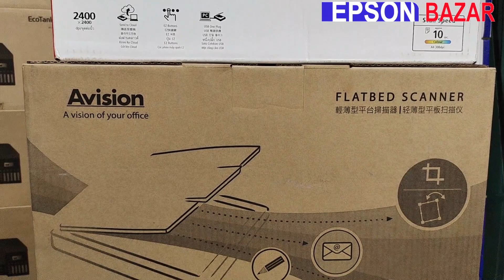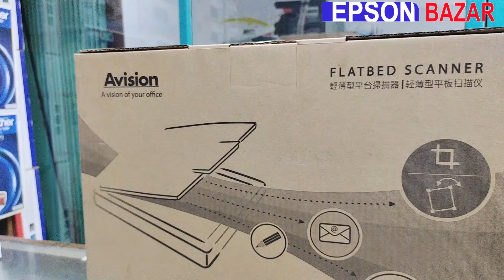|| DISCOUNT 1000 TAKA || A4 SCANNER || CANON LiDE300 || AVISION || LIMITED STOCK ||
প্রিন্টার, স্ক্যানার, ফটোেকপি মেশিন, টোনার, প্রিন্টারের কালি,  ক্যাশ ড্র‍য়ার, হিটপ্রেস মেশিন, সাবলিমেশন পেপার, সাবলিমেশন কালি, ফটো পেপার,  পেপার কাটার,  ডাই কাটার, পিভিসি শীট, কি-বোর্ড, মাউস, ইত্যাদি কুরিয়ারে বা সরাসরি শপে এসে নিতে পারবেন।
আমাদের সাথে যোগযোগের ঠিকানা ও ফোন নাম্বার নিচে দেয়া হলো, আমরা আপনার আপেক্ষায় আছি😊
 🔰EPSON BAZAR🔰
14 পুরানা পল্টন দারুস সালাম আর্কেড। [ রুম নম্বর 18, দ্বিতীয় তলা]
Face book page - ESONE BAZAR
canon LBP6030 price
canon LBP6030 review
canon sacnner
canon scanner
canon scanner lide300
canon scanner lide300 review
canon lide300 price in bangladesh
printer in bd
printer price in Bangladesh
best printer
canon pixma
canon pixma G2010
GOOGLE cloud print
inject printer